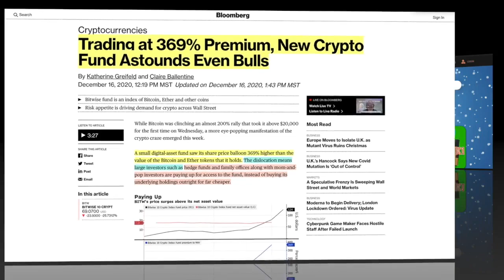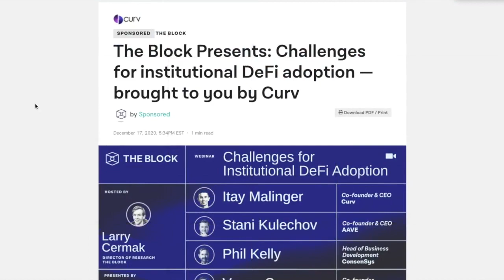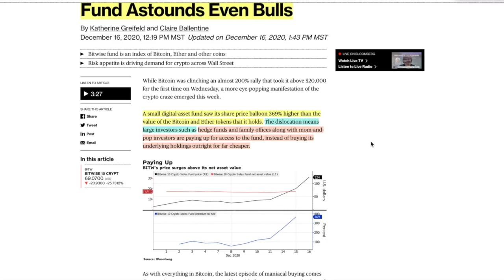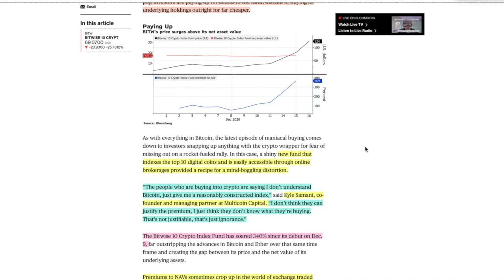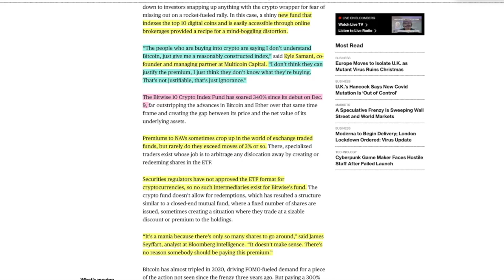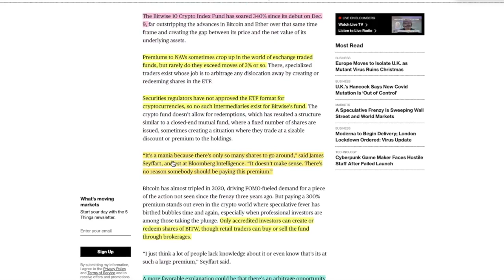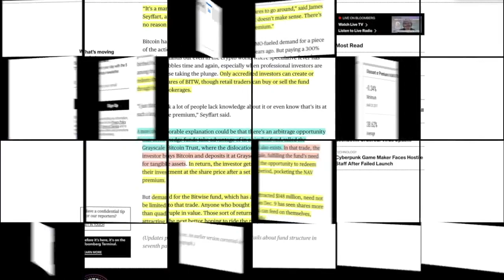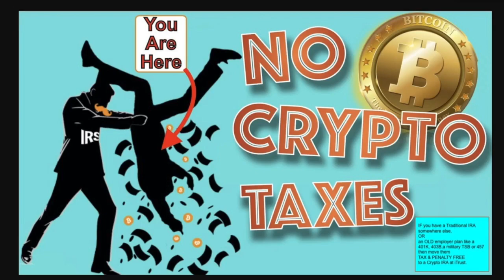MANIA DETECTED? Bitcoin & Crypto Fund Trading at 369% GIANT PREMIUM...and Investors Want MORE!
Crypto Fund from BITWISE has a crazy high premium but investors only want to get their hands on more of the same. Is this healthy for our market?

●▬▬▬▬▬▬CRYPTO ESSENTIALS▬▬▬▬▬▬▬●

●▬▬▬▬▬▬▬▬FOLLOW D.A.N.▬▬▬▬▬▬▬▬▬▬●

●▬▬▬▬▬▬▬▬EXIT STRATEGIES▬▬▬▬▬▬▬▬▬●